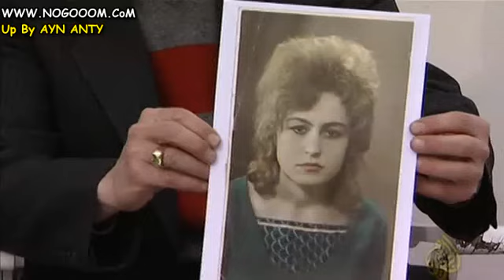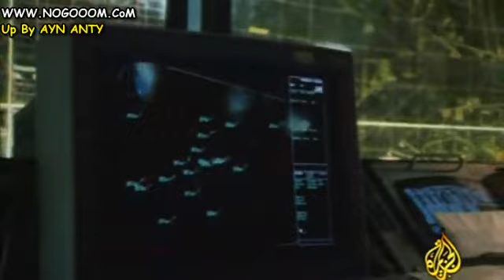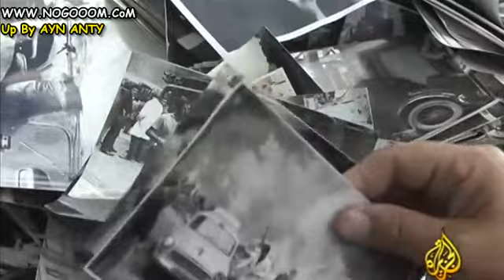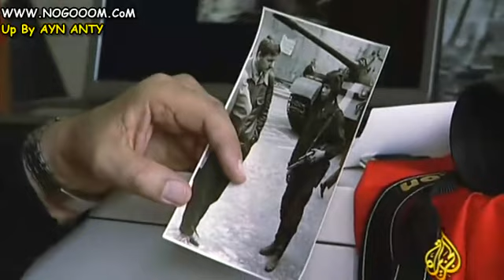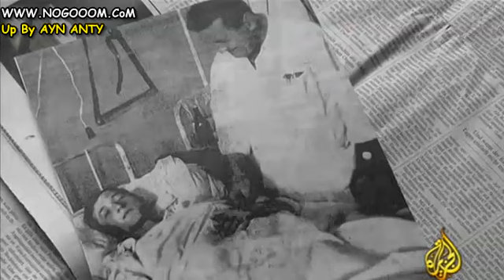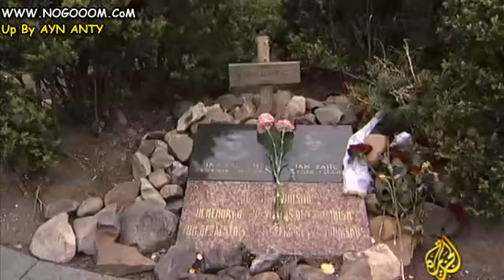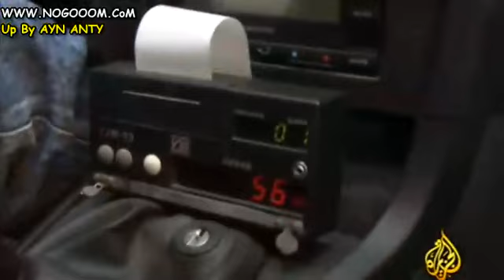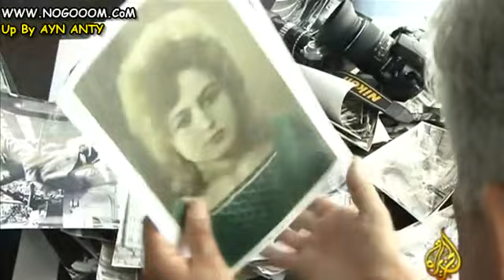Day Tanks Crushed The Prague Spring NOGOOOM COM